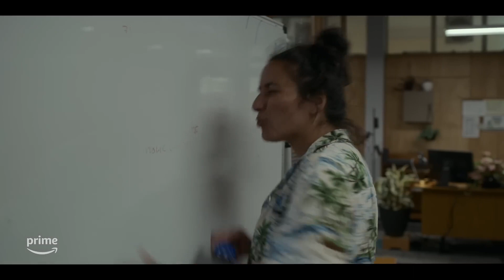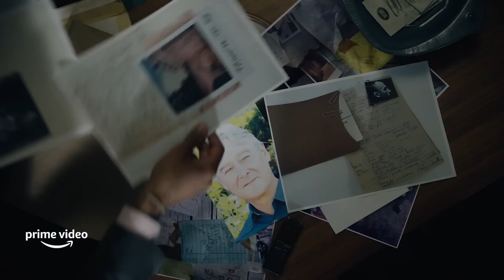Best Shows on Amazon Prime 2023 | DIGIBUFF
A list of a the best reviewed  and watched shows on Amazon Prime.